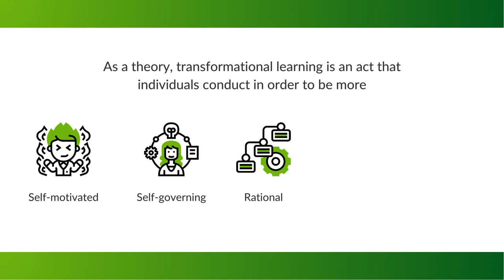What is Transformational Learning?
"Every success story is a tale of constant adaption, revision and change.” —Richard Branson
» Challenge assumptions
» Ignite innovation, and
» Unlock a new realm of self-discovery
Elevate your consciousness and lead with purpose!